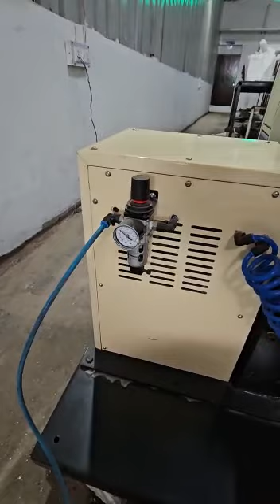drop tester for plastic bags